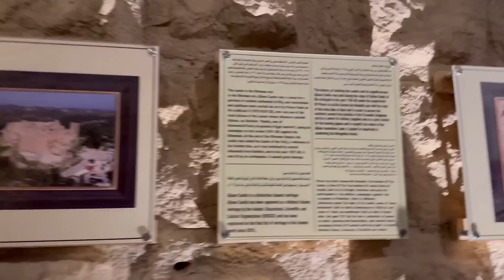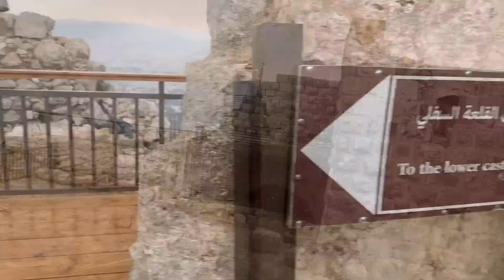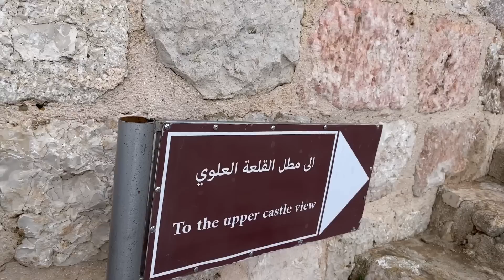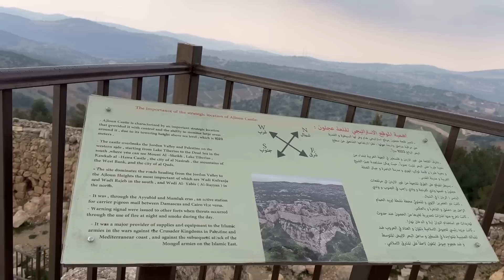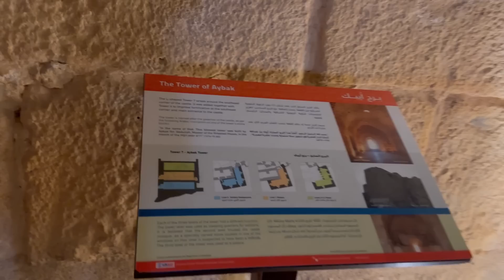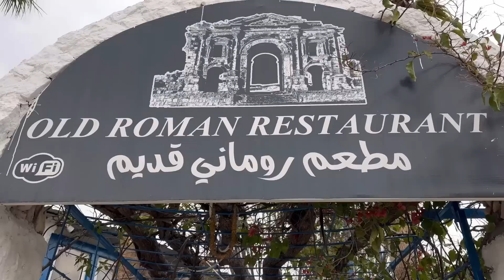Amar Luggage nahile | ki pindhi kot golu first day in Jordan | Ajlun Castle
Airb&b : Charming home with a touch of coziness by Ala
Price : 6k/day. We booked from 11Feb to 14 Feb.

The official YouTube channel of RJ Pahi, managed by RJ Pahi and Biki Mahanta.

Lets paint our highways together with videos of Love, Passion, Compassion, Trust, Loyalty, Belief, Faith, Hope and Togetherness and some travel videos to show how beautiful the world is.